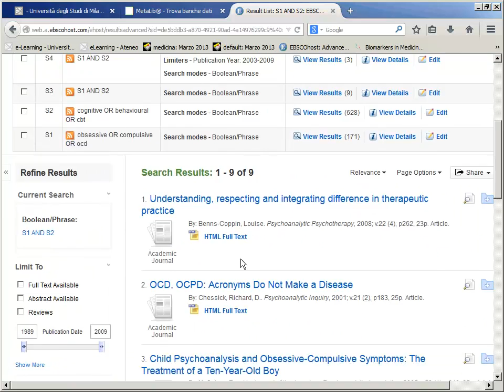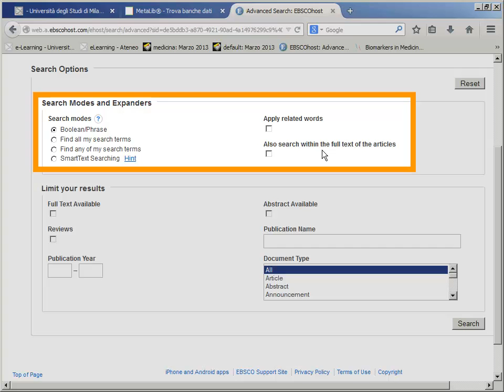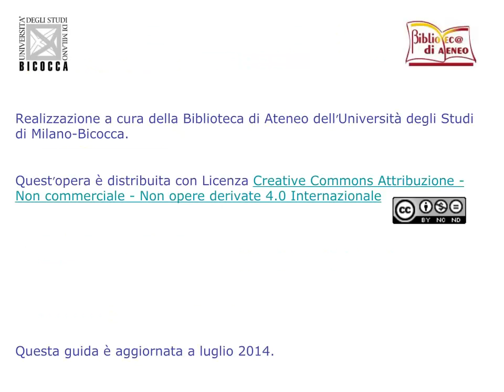Guida a PEP Archive. I limiti. 5/6